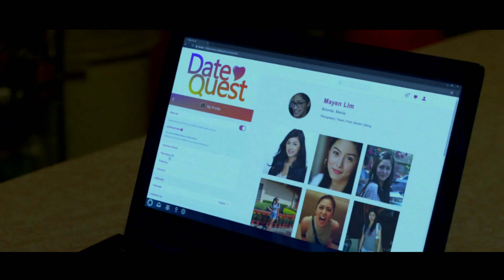Pinipilit ni Robert si Mayen na pakasalan siya nito | 'Ghost Bride' | Movie Clips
After paying all their debts, Robert (Mon Confiado) has nothing to hold against Mayen (Kim Chiu). He desperately uses force so Mayen would marry him.